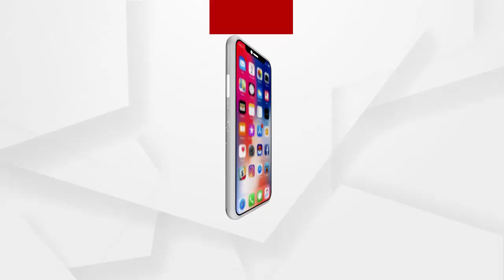ଆଜି ସକାଳୁ ସହରାଞ୍ଚଳ ଗୁଡ଼ିକରେ ଜୀବନଯାତ୍ରା ସ୍ୱାଭାବିକ ଭାବେ ଆରମ୍ଭ ହୋଇଛି ...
ରାଜ୍ୟରେ କରୋନା ସଂକ୍ରମଣରେ ବ୍ରେକ ଲଗାଇବାକୁ ସମସ୍ତ ସହରାଞ୍ଚଳରେ ଲାଗିଥିବା ସପ୍ତାହାନ୍ତ ସଟଡାଉନ ଶେଷ ହୋଇଛି । ଫଳରେ ଆଜି ସକାଳୁ ସହରାଞ୍ଚଳଗୁଡ଼ିକରେ ଜୀବନଯାତ୍ରା ସ୍ୱାଭାବିକ ଭାବେ ଆରମ୍ଭ ହୋଇଛି ...